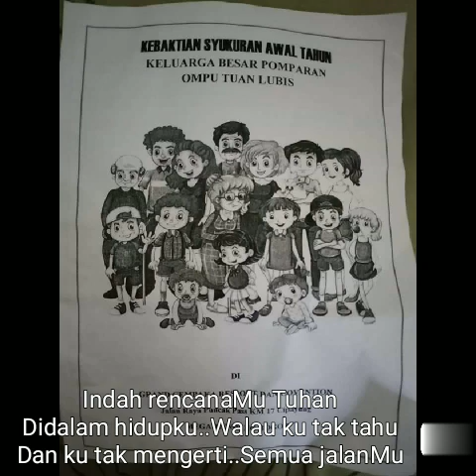Ompu Tuan Lubis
Grand Cempaka